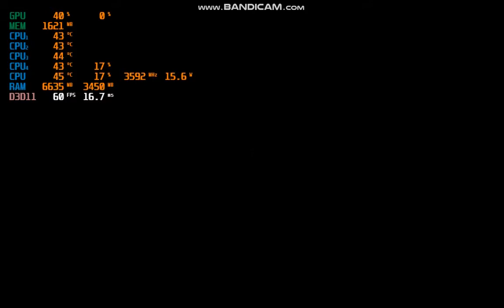تجربه لعبه fallout 4 على جهاز hp 600 g1 elite desk